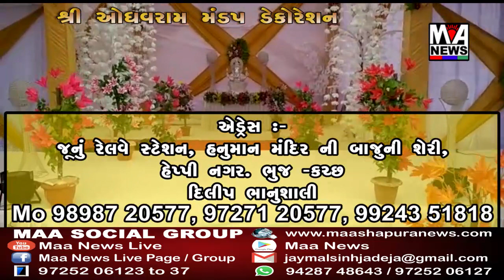કચ્છમાં કોરોનાના કહેર વચ્ચે માહિતી ભવનને સેનેટાઈઝ કરાયું